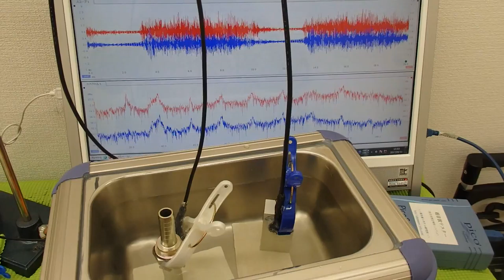オリジナル超音波実験 （超音波システム研究所 ultrasonic-labo）